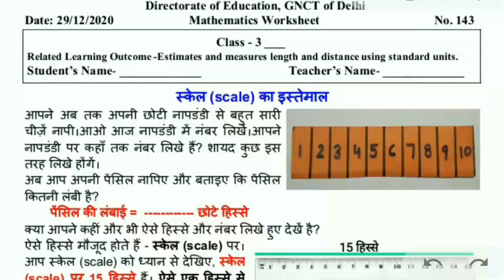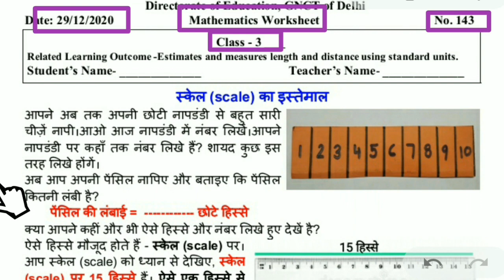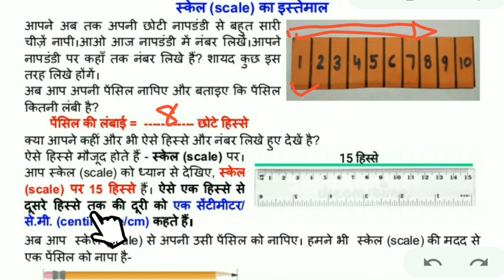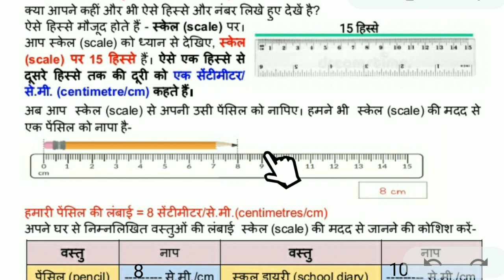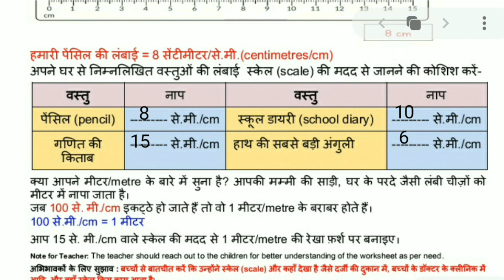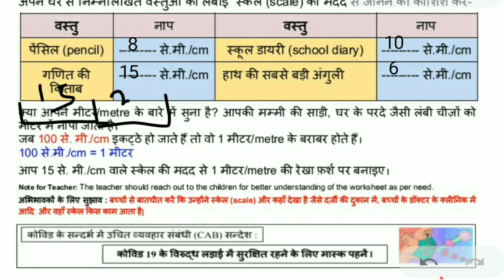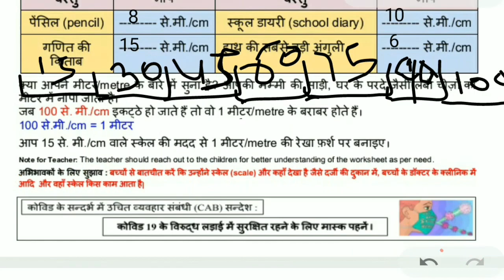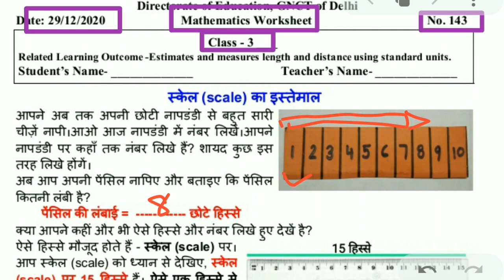Worksheet 143 class 3